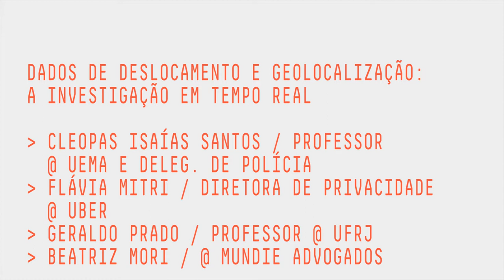MESA 3 | Dados de deslocamento e geolocalização: a investigação em tempo real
Entre 21 e 23 de agosto de 2019, aconteceu o III Congresso Internacional de Direitos Fundamentais e Processo Penal na Era Digital na Faculdade de Direito da USP. O congresso tem como propósito promover o debate na intersecção entre processo penal e tecnologia, e abordar com especial atenção as balizas e garantias aplicáveis a investigações criminais na era digital.
A terceira edição do congresso tratou da utilização de tecnologias de vigilância em massa e da crescente coleta e emprego de dados biométricos e genéticos na justiça criminal e em políticas de segurança pública.

Nesta mesa, participam Cleopas Isaías Santos, professor da UEMA e delegado de polícia; Flávia Mitri, diretora de privacidade da Uber; Geraldo Prado, professor da UFRJ; e Beatriz Mori, advogada associada da Mundie e Advogados.